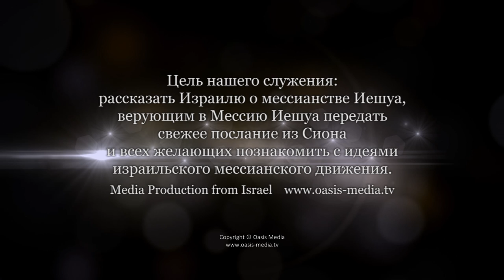Еврейские имена через призму заветов. Часть 4 (Дмитрий Лютаревич)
Об Исаве и Иакове.
Исав - человек полей, человек, который гуляет, ходит на разные вечеринки, развлекается, не сидит дома.
Иаков - человек шатров, он находился рядом со своими родителями, слушал рассказы о том, что творил Бог.
Бог впоследствии заключает с Иаковом завет и открывается ему с именем Бог Авраама и Бог Ицхака.
Есть прямая связь с переименованием человека Богом и Израилем.